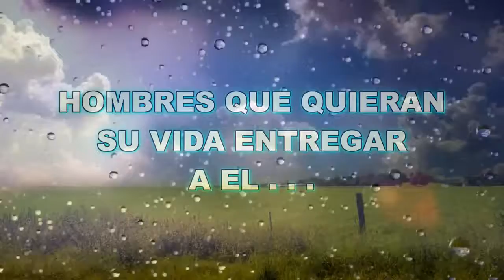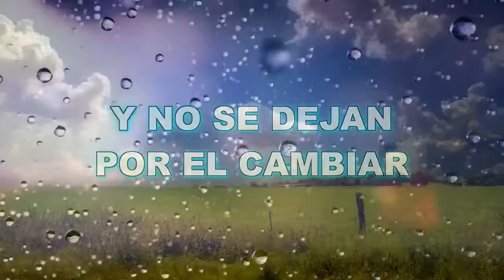Hombres De Compromiso Pista Jesús A Roimero